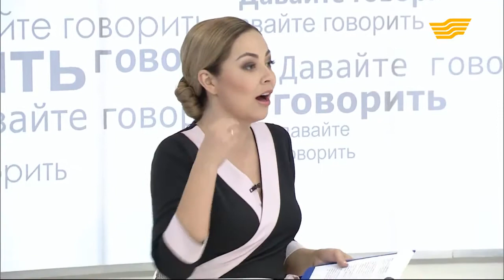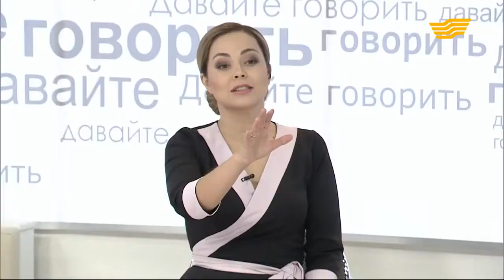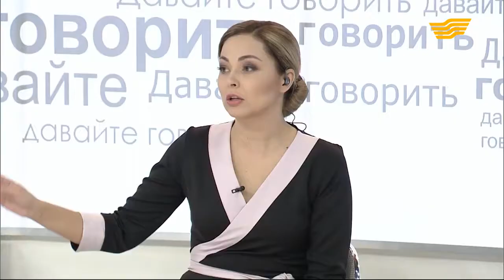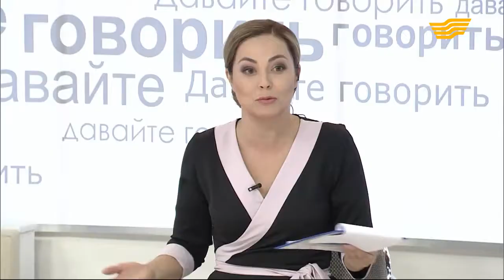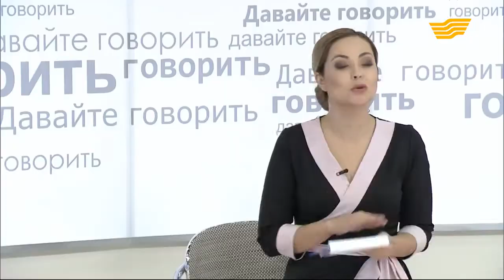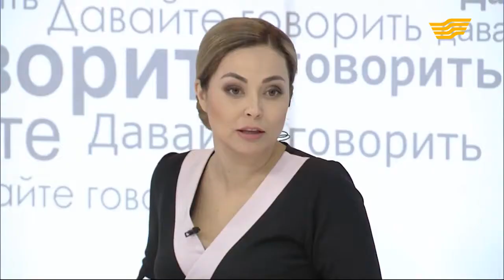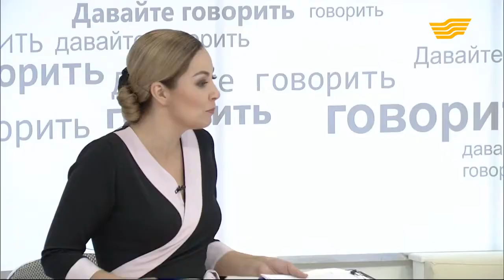«Давайте говорить». Жизнь после ЕНТ